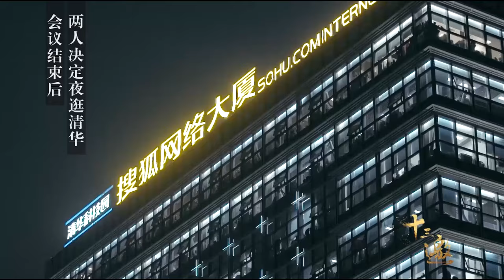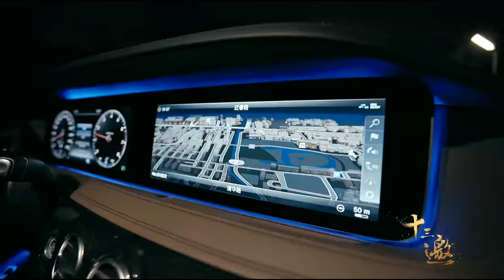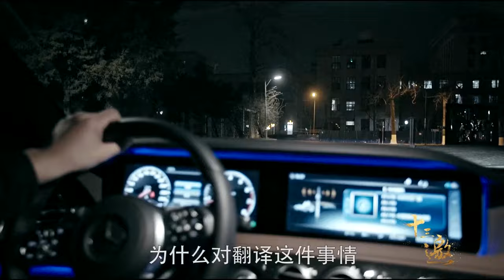宗庆后的十个侧面：把钱存银行、舍不得裁员、给员工送饭碗......